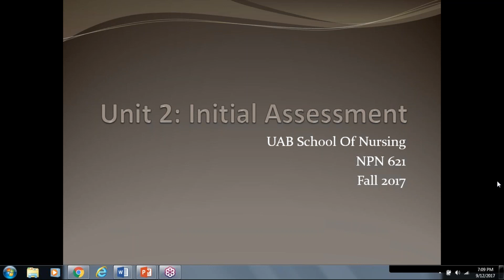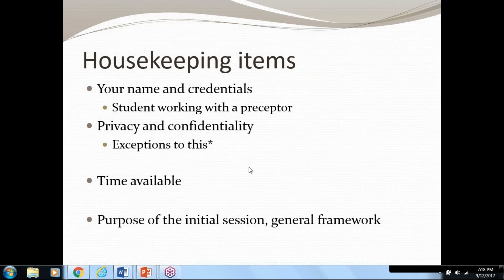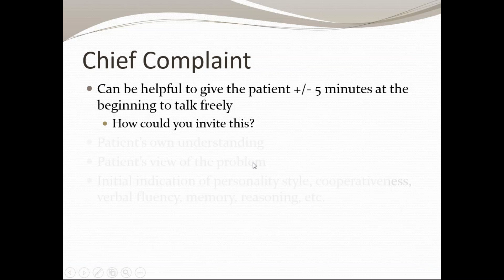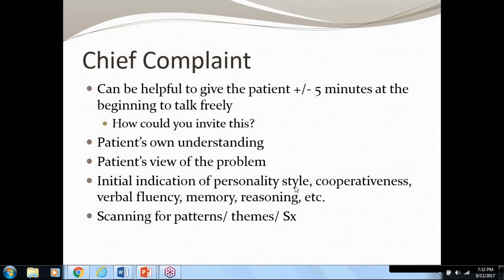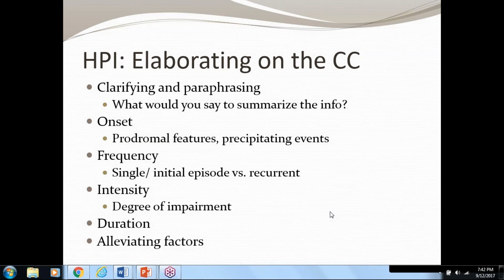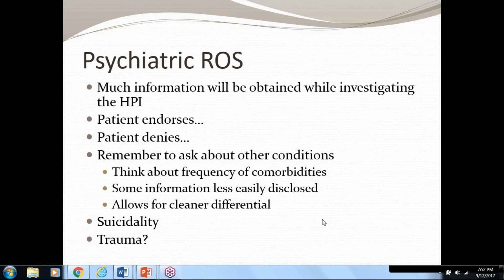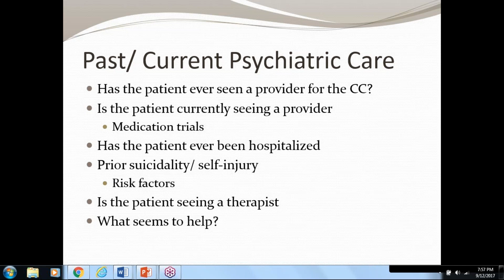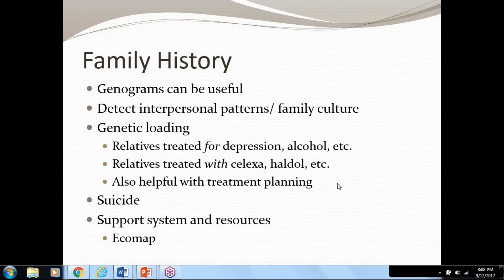Xyz ma assessment1